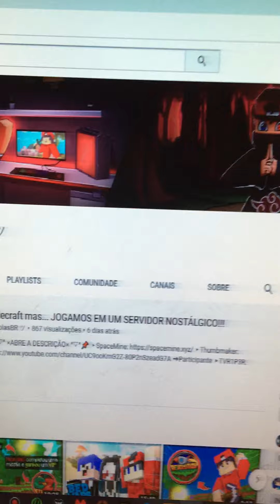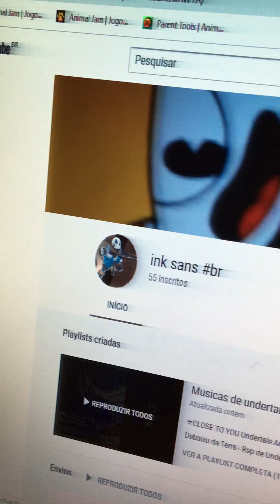Divulgando o canal dos meus últimos inscritos ! (Parte 1)